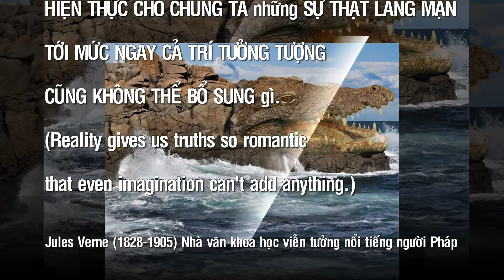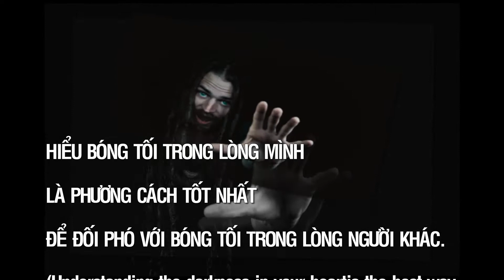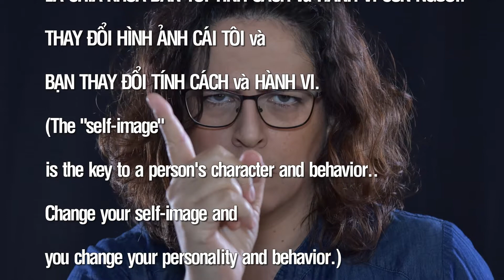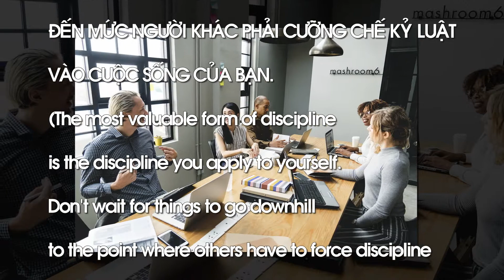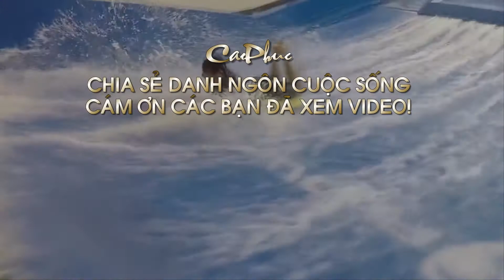Những câu nói hay nhất về CUỘC SÔNG-P: H34- Epic Inspirational-Cinematic Motivational B. Music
+Tuyển chọn những câu nói song ngữ Việt-Anh hay nhất về CUỘC SỐNG: Tôi đã tuyển chọn nhiều câu nói song ngữ Việt-Anh hay nhất, ngắn gọn, dễ hiểu và có ý nghĩa thiết thực nhất về CUỘC SỐNG của các danh nhân, vĩ nhân, nghệ sĩ, tác gia (kể cả tác giả khuyết danh) nổi tiếng trên thế giới đi trước thời đại, đặc biệt đối với cuộc sống hiện nay. Các danh ngôn được sưu tầm từ các trang web danh ngôn cuộc sống, kho tàng danh ngôn, lời hay ý đẹp, block lịch, nhưng chủ yếu từ nguồn
Các câu nói hay nhất được sắp xếp theo vần A, B, C…(theo mẫu tự cái đầu tiên của mỗi câu) và số thứ tự 1, 2, 3…để các bạn dễ theo dõi, dễ nhớ, tuy nhiên vẫn còn thiếu nhiều câu nói hay khác rất mong các bạn góp ý, comment, bổ sung và like tùy thích. Nếu thích thì xin đăng ký miễn phí (bấm subscribe)+bấm chuông, bấm like, share để ủng hộ kênh CaoPhucSLP và xem các video hay mới tiếp theo nhé! (Xin cảm ơn các bạn)
+Những câu nói song ngữ Việt-Anh hay nhất về CUỘC SỐNG-P: H34 (tiếp theo)
256- Hết mình vì cái thiện-sự cống hiến theo tiếng gọi của lương tâm hơn là vì những ràng buộc từ bên ngoài-vừa là thuốc giải độc cho nỗi đau, vừa là nguồn hạnh phúc lớn lao. ---S. Boorstein- Tác giả, nhà trị liệu tâm lý, giáo viên Phật giáo người Mỹ gốc Do Thái
257- Hiện thực cho chúng ta những sự thật lãng mạn tới mức ngay cả trí tưởng tượng cũng không thể bổ sung gì. ---J. Verne (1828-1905) Nhà văn khoa học viễn tưởng nổi tiếng người Pháp
258- Hiểu biết nhiều sẽ làm cho con người trở nên rộng lượng ---Ngạn ngữ Nga
259- Hiểu biết và chỉ có hiểu biết mới làm cho con người tự do và đem lại cho con người sự vĩ đại. ---D. Diderot (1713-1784) Nhà văn, triết học gia nổi tiếng người Pháp
260- Hiểu bóng tối trong lòng mình là phương cách tốt nhất để đối phó với bóng tối trong lòng người khác.---Carl Jung (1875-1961) Bác sĩ tâm thần học, nhà tâm lý học nổi tiêng người Thụy Sĩ
261- Hiểu lầm và hờ hững gây ra nhiều tai họa trên thế giới hơn là hận thù và ác tâm. ---Johann W. Goethe (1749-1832) Nhà văn, nhà khoa học, kịch gia, họa sĩ người Đức-một trong những vĩ nhân của nền văn chương thế giới
262- “Hình ảnh cái tôi” là chìa khóa dẫn tới tính cách và hành vi của con người. Thay đổi hình ảnh cái tôi và bạn thay đổi tính cách và hành vi. ---M. Maltz (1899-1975) Bác sĩ phẫu thuật, thẩm mỹ, tác gia nổi tiếng người Mỹ
263- Hình thức đáng giá nhất của kỷ luật là kỷ luật mà bạn áp dụng cho chính mình. Đừng chờ đợi mọi chuyện xuống dốc đến mức người khác phải cưỡng chế kỷ luật vào cuộc sống của bạn. ---Jim Rohn (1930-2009) Doanh nhân, tác gia, diễn giả truyền động lực nổi tiếng người Mỹ
264- Hình thức tuyệt vọng thường thấy nhất là không được làm chính bản thân mình. ---S. Kierkegaard (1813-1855) Triết gia, nhà thần học, thi sĩ, nhà phê bình xã hội, tác gia nổi tiếng người Đan Mạch (thế kỷ XIX)
265- Hoàn toàn đúng là bạn có thể thành công tốt nhất và nhanh nhất bằng cách giúp người khác thành công. ---N. Hill (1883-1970) Tác gỉa truyền động lực nổi tiếng người Mỹ
Lời cám ơn: Tôi xin chân thành cảm ơn Youtube cho đăng tải video, các trang web, các tác giả có lòng hảo tâm đã cung cấp miễn phí nguồn tư liệu danh ngôn, thông tin, âm nhạc và hình ảnh để tôi hoàn thành video này:
+Nguồn tư liệu danh ngôn tại:
+Nguồn âm nhạc: Epic Inspirational and Cinematic Motivational Background Music
+Các tác giả hình ảnh-video:
- Video slides 7 của Mikhail Nilov từ Pexels